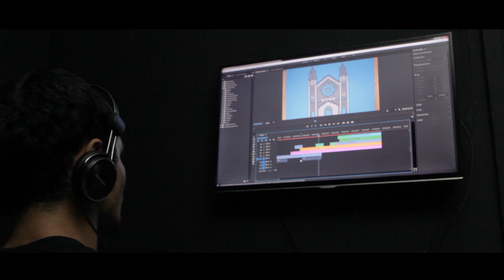A CASA DE VOVÓ DEDÉ - 2024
A Casa de Vovó Dedé é uma instituição sem fins lucrativos que atua na periferia da cidade de Fortaleza/CE, educando de forma 100% gratuita, crianças e jovens de 06 a 29 anos em sua maioria que vivem em constante situação de risco e vulnerabilidade social, através da música, das artes e da tecnologia. Atualmente (2024) a Casa atende a 1.600 assistidos.
Nossa missão é a de ajudar a transformar vidas para melhor e formar cidadãos de bem cientes de seus direitos e deveres para com a sociedade.
Esse vídeo foi produzido e realizado por jovens que participaram dos cursos técnicos de audiovisual ofertados pela Casa de Vovó Dedé e que se formaram em 2020. Conta um pouco da história da Casa sob a ótica das vivências e depoimentos de cinco jovens assistidos pela instituição.

Assista e compartilhe também:
   • Concerto de Natal - Cantata da Espera...
   • MATU MIRANDA & GIULIANO ERISTON [SHOW...
   • Sons Da Casa - Vicente Nery
   • Sons Da Casa - Ailton Santana
   • Diogo Monzo Trio - Recital do Primeir...